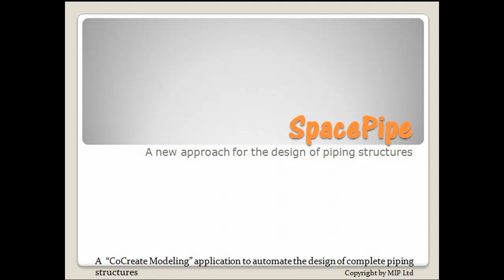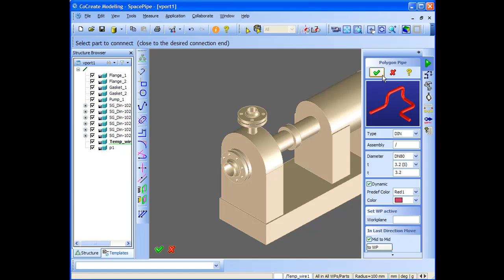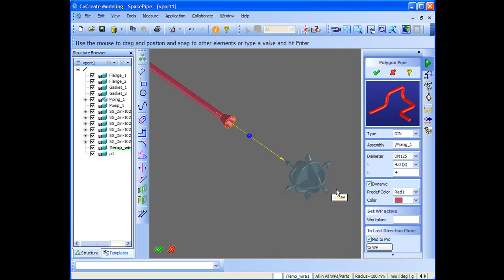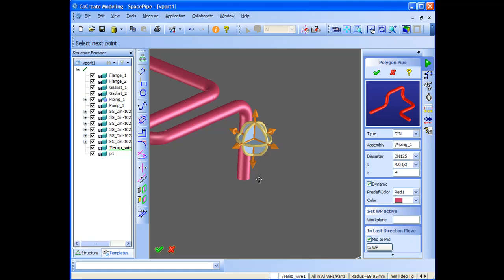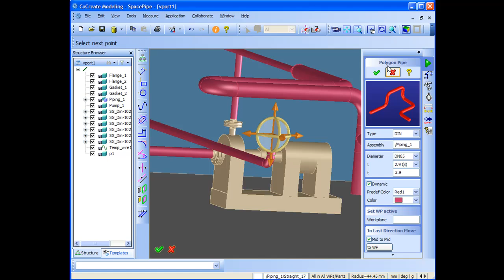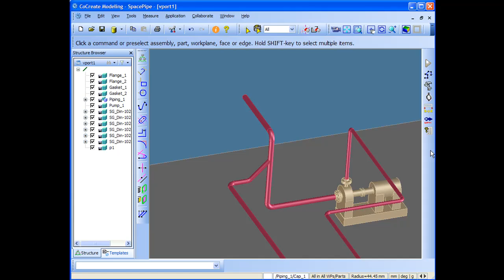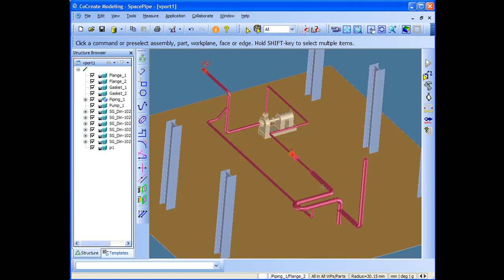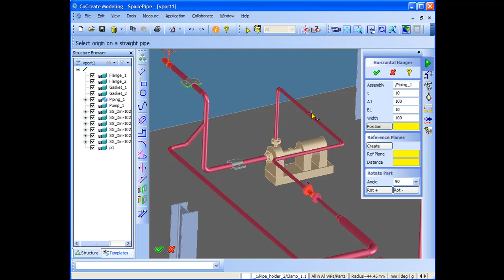A new approach for 3D Piping and Plant Design - "SpacePipe" for PTC Creo (CoCreate) V16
SpacePipe is an easy-to-use 3D CAD  piping and plant design solution for engineering industries like Energy, Process, Pharmaceutical, Petrochemical, Building Services etc. Running on PTC's "Creo Elements/Direct Modeling", it is very easy and fast to create complete piping structures consisting of pipes, fittings, flanges, valves. hangers, clamps, elbows, pumps, anchors etc.